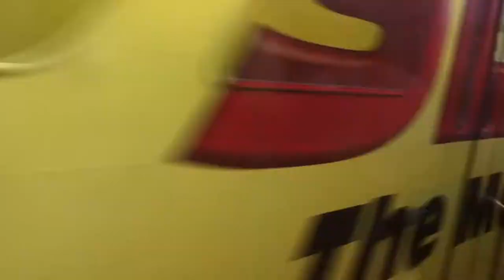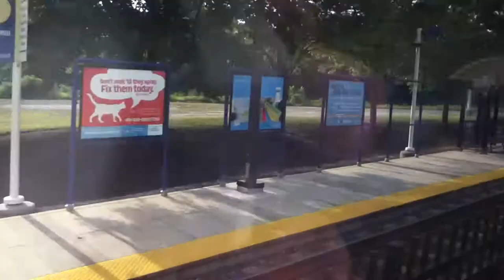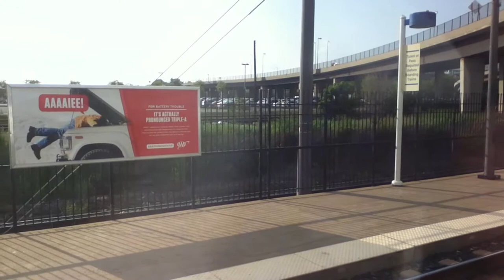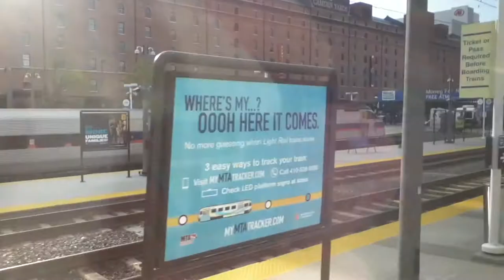youtube video #-BqWFdW1HaY